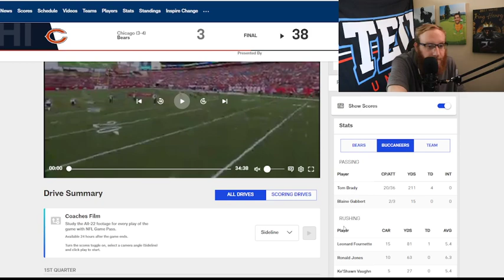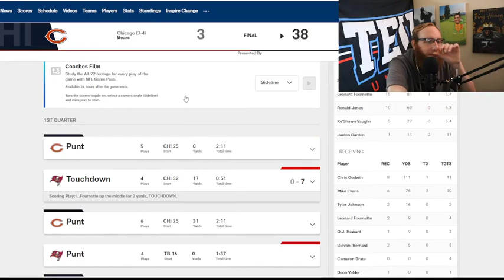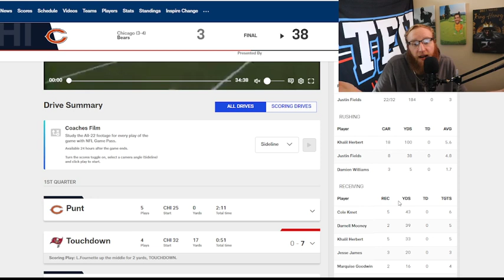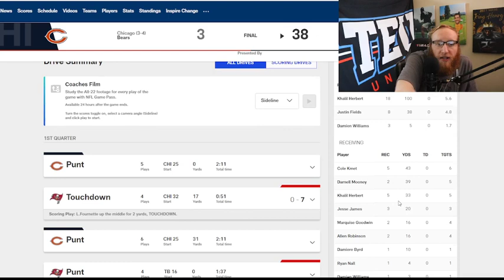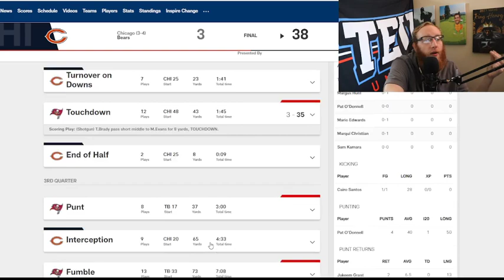Bears/Buccaneers Week 7 Breakdown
Tom Brady still got it